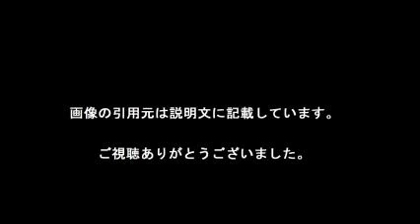黒島結菜 アシガール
【引用元画像】
00:00:20.00 → ・黒島結菜×健太郎 共演！森本梢子原作の「アシガール」が実写ドラマ化 ...

00:00:40.00 → ・黒島結菜 アシガールのかわいい画像と動画！出演CM・ドラマ・映画作品 ...

00:01:00.00 → ・ともさかりえ 『アシガール』撮影終了、息子が黒島結菜を前に固まる ...

00:01:20.00 → ・【黒島結菜】NHK『アシガール』最終回12/16 ^| まとめまとめ

00:01:40.00 → ・【プリンシパル】黒島結菜のかわいい画像まとめ【CM美女】 - NAVER まとめ

00:02:00.00 → ・アシガールの黒島結菜、可愛い写真と動画！大学どこ？性格いいの？

00:02:20.00 → ・アシガール 主演・黒島結菜さんインタビュー

00:02:40.00 → ・アシガール黒島結菜、水着姿がかわいい写真画像？カップと美脚は？

00:03:00.00 → ・アシガールの黒島結菜、可愛い写真と動画！大学どこ？性格いいの？

00:03:20.00 → ・【芸能コラム】大河ドラマのNHKと黒島結菜の出会いが生んだ軽快な ...

00:03:40.00 → ・【プリンシパル】黒島結菜のかわいい画像まとめ【CM美女】 - NAVER まとめ

00:04:00.00 → ・黒島結菜 アシガールのかわいい画像と動画！出演CM・ドラマ・映画作品 ...

00:04:20.00 → ・「アシガール」黒島結菜さん出演作品5選！あのCMも？ ^| 旬ドラ！

00:04:40.00 → ・健太郎の超ナチュラルな「顎クイ」に黒島結菜が驚いて… ^| ananニュース ...

【関連動画】
・土曜スタジオパーク 黒島結菜 「アシガール」の撮影裏話を語る。若君役の健太郎も登場